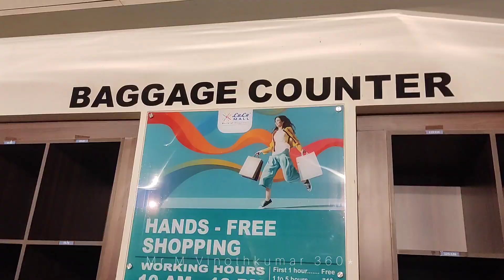Exploring Asia's Biggest LuLu Mall Trivandrum 🔥😱😱